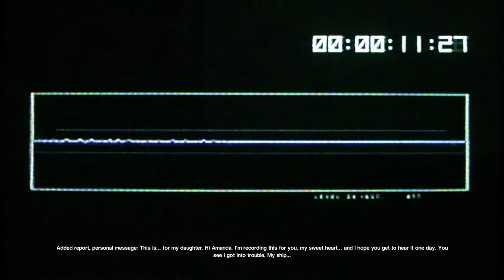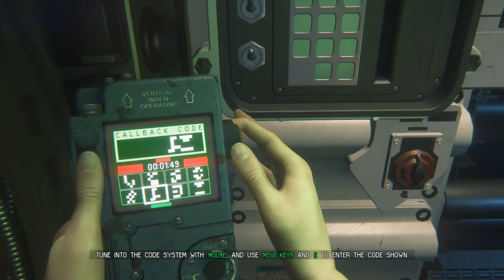Alien Isolation végigjátszás 16| Az anya története